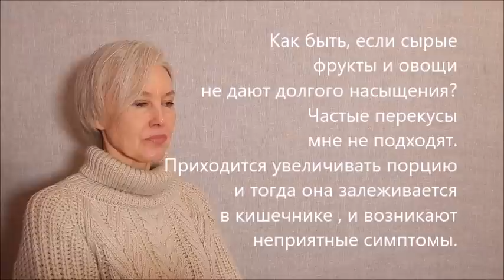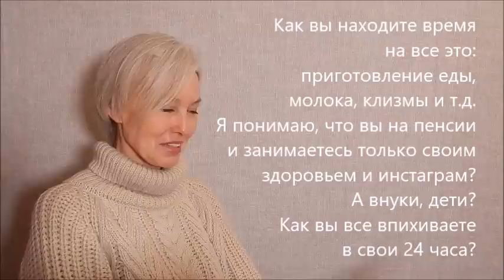Моя история изменения питания и оздоровления. Бая Че Доктор Натуропатии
Расскажу в видео о моей истории изменения питания и оздоровления.